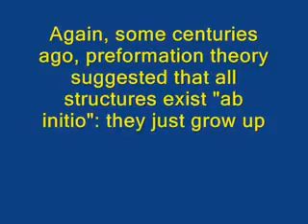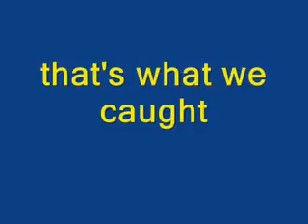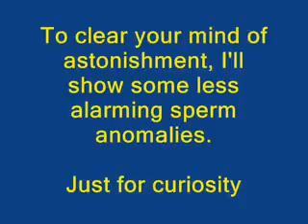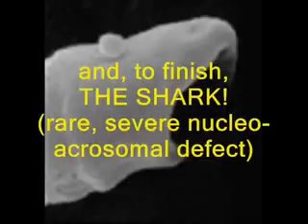Blood Circulation in Human Body How Heart Works Beats Biology Heartbeat Animation Video YouT